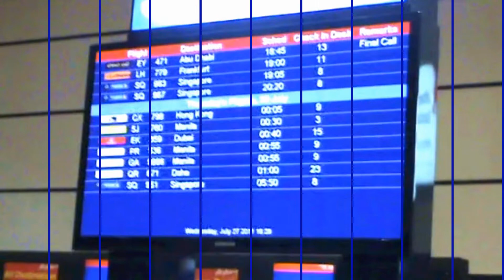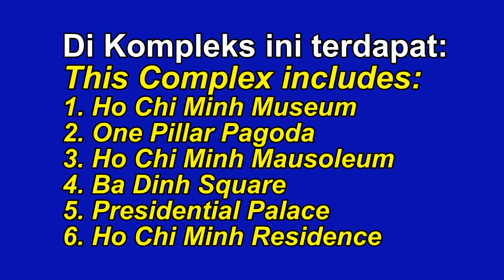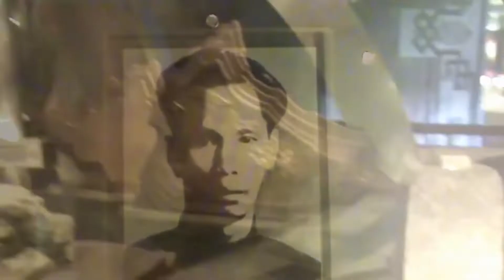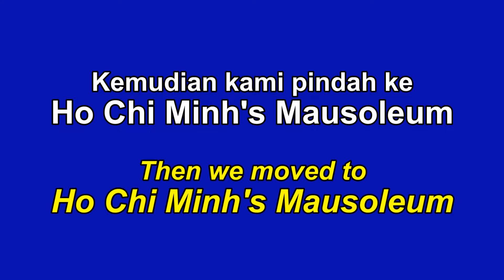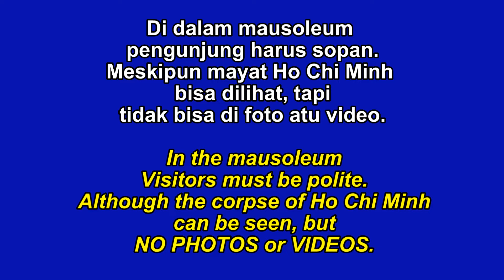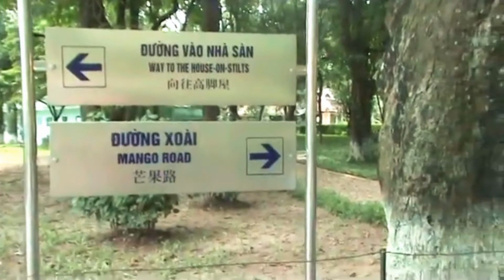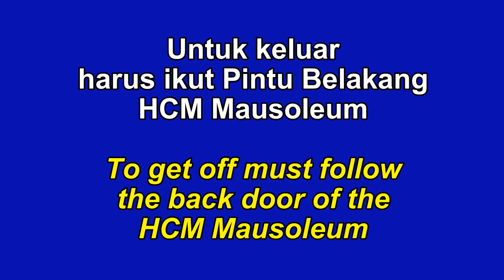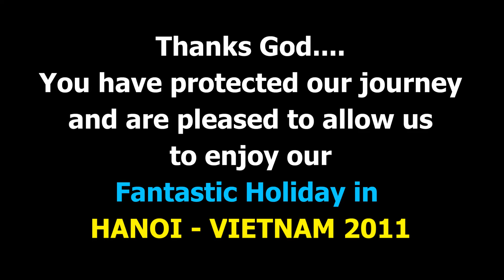Walk Around HO CHI MINH COMPLEX in HANOI CITY, VIETNAM.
This short video is Part 1 of our Fantastic Holiday in Hanoi, Vietnam.
This part covers our visit at Ho Chi Minh Complex.